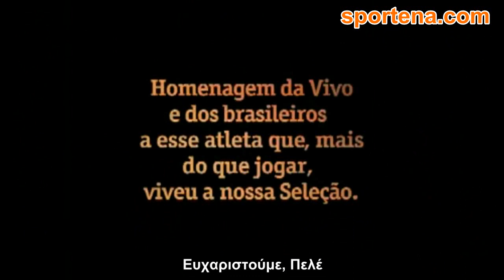Ο Πελέ ξαναφορά τη φανέλα της Βραζιλίας